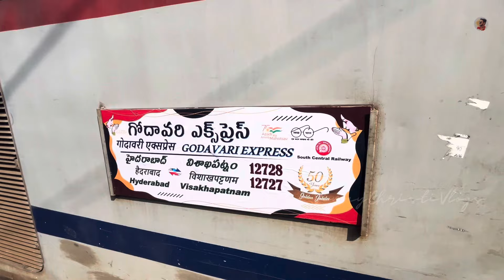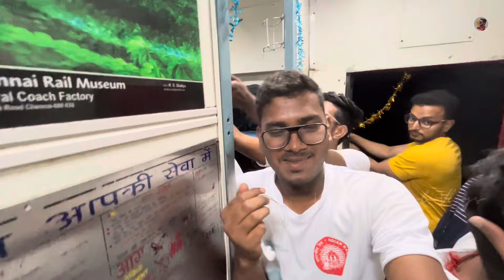Godavari Express Golden Jubilee Birthday Celebrations | Hyb to vskp full journey